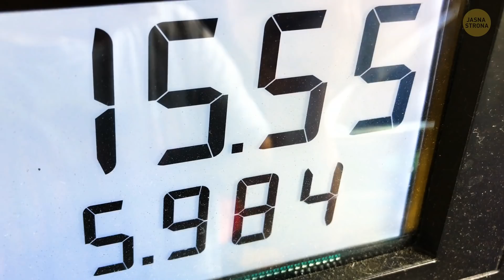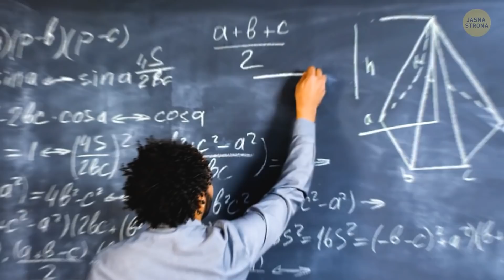Ponad 10 popularnych mitów, w które wszyscy nadal wierzą